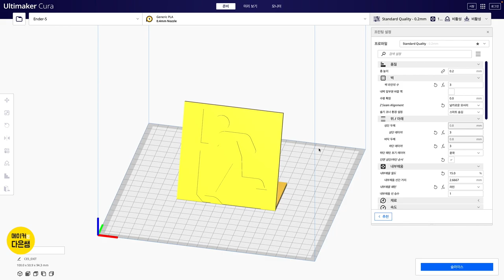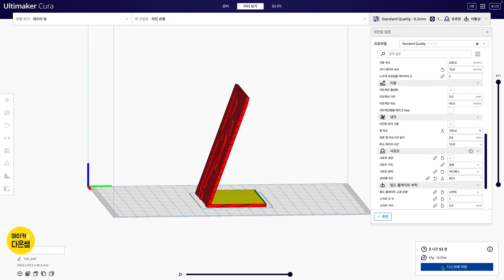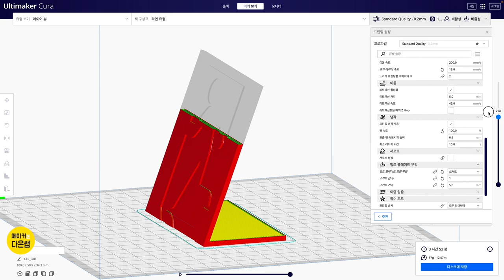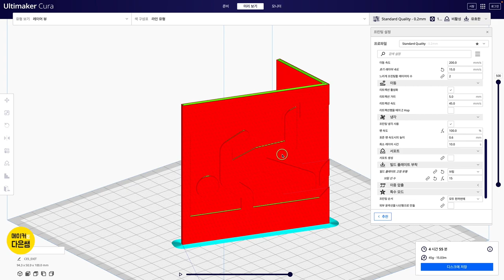파트2.3.2 책상 위 6시 탈출 EXIT 큐라 Cura 슬라이싱 | Fusion 360으로 디자인 하는 나만의 굿즈 만들기 with 3D 프린팅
파트2. 3D 프린터와 굿즈 만들기 세번째 굿즈 책상 위 6시 탈출 입니다.
퓨전 360 으로 모델링한 파일을 Cura 큐라로 불러와 슬라이싱 해봅니다.
모델링의 출력 방향에 따라 층간결합을 다른 방향으로 사용해 출력물을 더 단단하고 튼튼하게 사용할 수 있습니다.